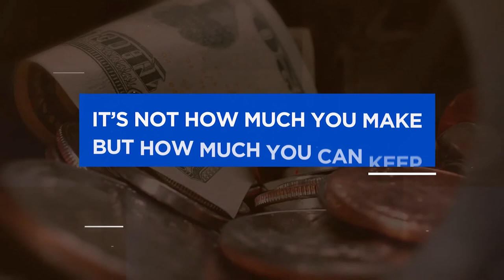BUILDING A FORMIDABLE TEAM FOR YOUR BUSINESS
In this new episode Dr Cosmas Maduka spoke with Irene David-Arinze about tips on building a strong work force geared at achieving the company’s goals.